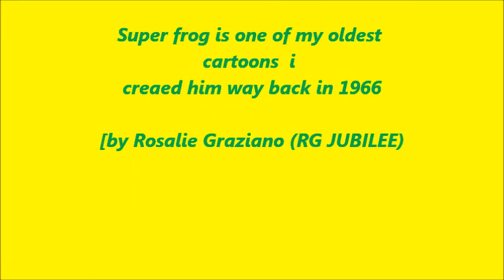My Super Frog animatronic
Here is a Supper Frog animatronic I am working on. I am just having fun I hope all of you my fans are doing fine too. Do not worry God will pull us throw these days just look up to him for comfort.